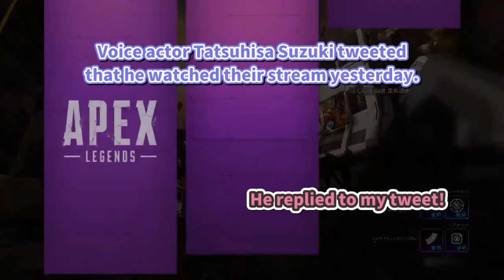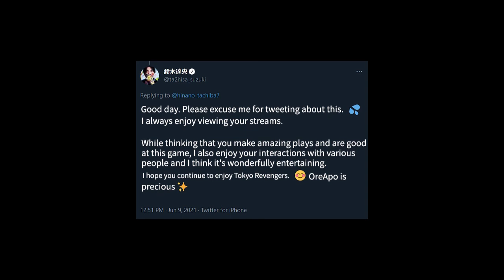OreApo off-stream: When two otaku get noticed by a seiyuu on Twitter (Hinano/Kamito)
Hinano and Kamito were playing APEX Ranked off-stream on the morning of June 9, 2021.

Earlier, they both tweeted reactions upon finding out a certain seiyuu tweeted he watched their June 8 OreApo livestream. Beyond their expectations, he personally replied. To both of them.
These two otaku react accordingly.

That VA is Tatsuhisa "Tattsun" Suzuki, who voices Ryuuguuji "Draken" Ken from the series Tokyo Revengers, a series that these two otaku are big fans of. So much that starting from their June 8 APEX stream, Hinano's IGN is Ryuuguuji Ken and Kamito's IGN is Sano Manjirou.

Special thanks to @NIJIZIP for the valuable feedback!